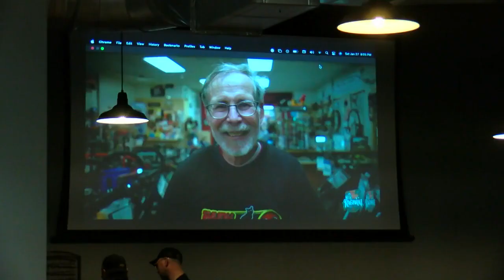This year's RAGBRAI route has been unveiled